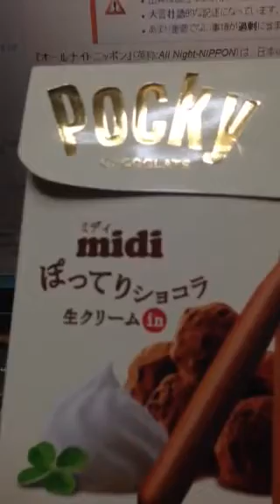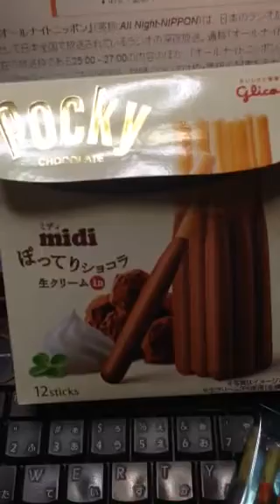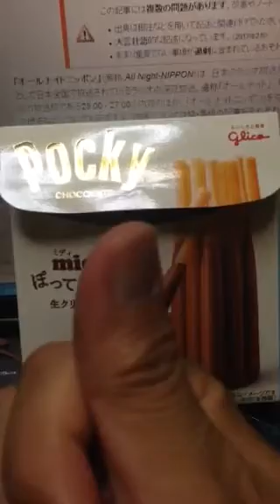山口敏太郎の食いしん坊 ぽってりショコラ